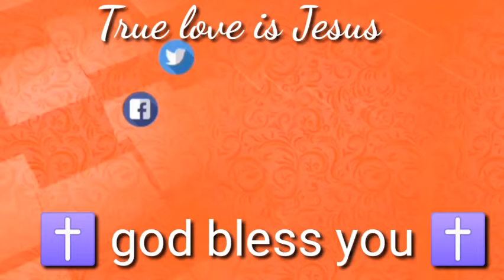27-06-2024 भविष्यवाणी || Morning prayer | सुबह की प्रार्थना || Prophet Bajinder Singh live today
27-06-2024  भविष्यवाणी || Morning prayer | सुबह की प्रार्थना  || Prophet Bajinder Singh live today

Prophet Bajinder Singh ministry 09 june morning church tajpur Jalandhar miting

about Qouries
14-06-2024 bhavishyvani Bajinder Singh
Bajinder Singh 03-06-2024 ki pratha
Bajinder Singh morning prayer 1 June